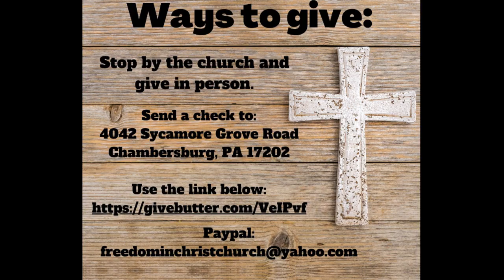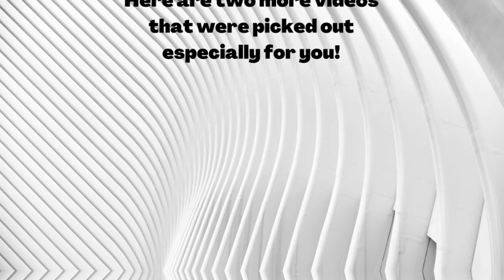5 8 24 Getting To Know Jesus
This is the perfect sermon to follow Pastor Dane's sermon on Sunday morning. There is always more to know about Jesus, His layers are so deep, the only thing that limits your relationship with Him is you.